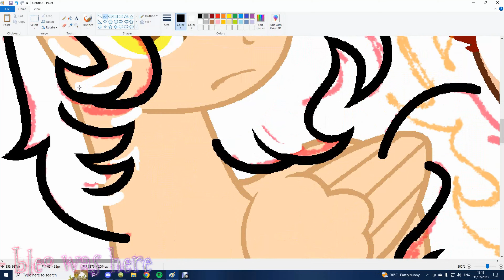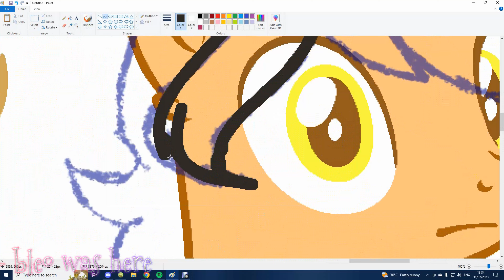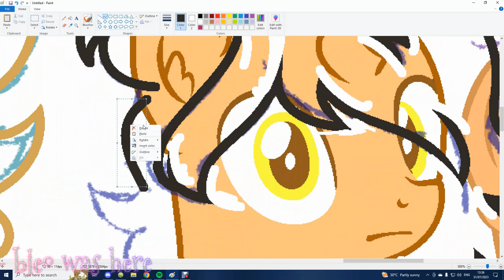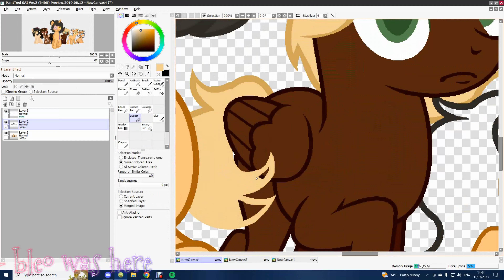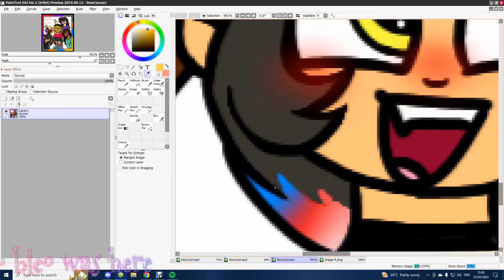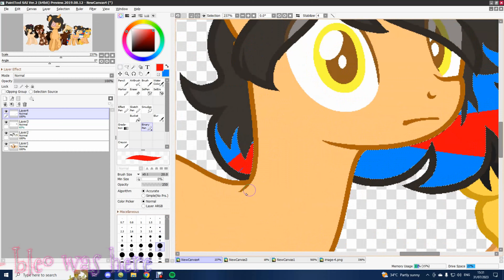"Who the hell are you?" || MLP Speedpaint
. . .✎ Open me ₍ ᐢ.ˬ.ᐢ₎˚୨୧

𝙨𝙘𝙖𝙣𝙣𝙞𝙣𝙜 .  .  .

- Info !
wahoo hai wassup sillies :3 i'm alive?yes somehow. i had the random urge to draw horses again so i decided to do this. anyways small information,these are my ocs as ponies in my pov so like their original forms are humans DSHDGJSH

- Extra !
OCs used(from left to right): Zuiki // Lily // Haneul // Oliver // Hakun // Jason
Apps used: MS Paint // Paint Tool SAI 2 // VideoPad

- Main socials !

- Copyright !